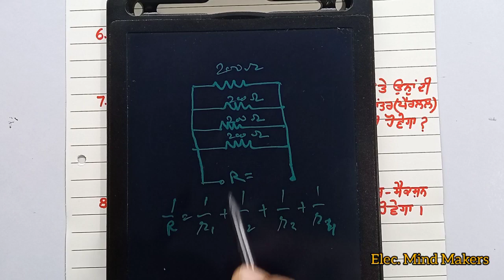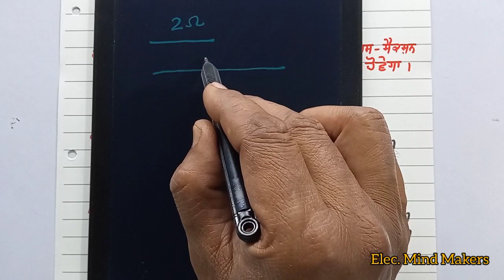Part 3 ਬਿਜਲੀ ਦਾ ਮੁੱਢਲਾ ਗਿਆਨ ll Fundamental of electricity ll Elec. Mind Makrrs ll EMM